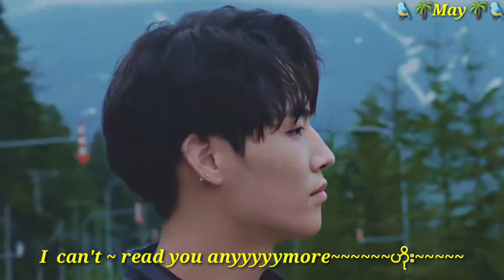Def. Vol_4 Runaway_mmsub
Song - Runaway
Artist - Def. ( # GOT7_JB)
Trans - May

I uploaded thus video just for entertaining.